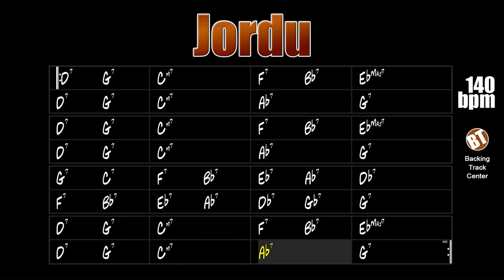Jordu Backing Track Jazz - 140bpm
Jordu Backing Track Jazz - This is a jam track for you to apply your knowledge of improvisation on this highly successful jazz standard.

"Jordu" was composed in 1953 by Duke Jordan, but became popular with the interpretation given by Clifford Brown and Max Roach. This theme has the traditional AABA form with 32 bars.

This song has already been performed by big names like Miles Davis, Chet Baker, Roy Haynes, Clifford Brown, Hampton Hawes, Barney Kessel, Dizzy Gillespie, Stan Getz, Charlie Byrd, Chet Atkins, Tal Farlow, Ernest Ranglin, Stanley Turrentine, Benny Golson , Roy Hargrove, Bud Powell, Oscar Peterson and many others.

This jazz standard can be found in "Real Book vol.1" on page 245 and in "The New Real Book" on page 175.